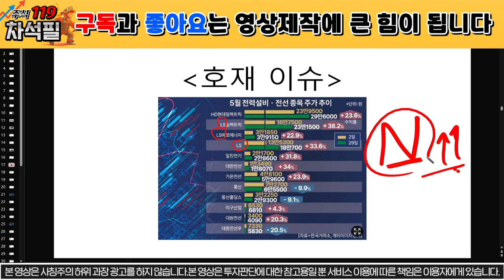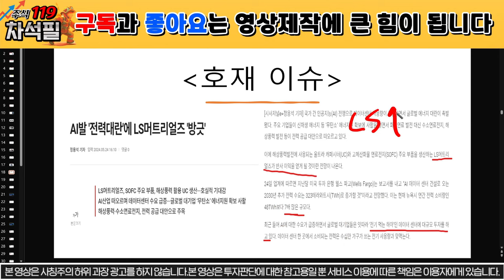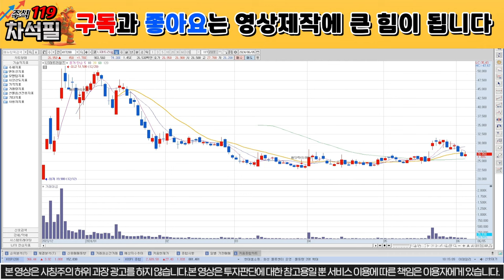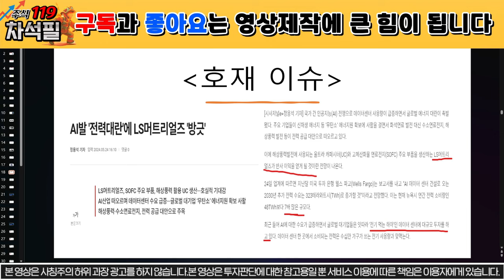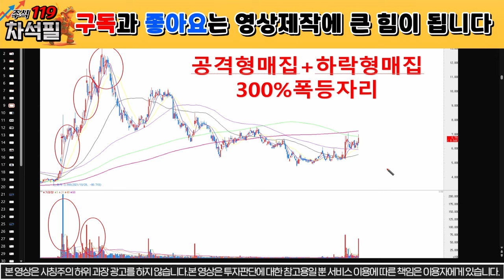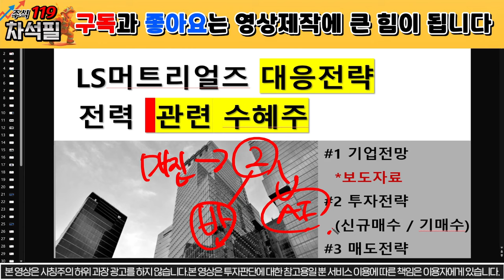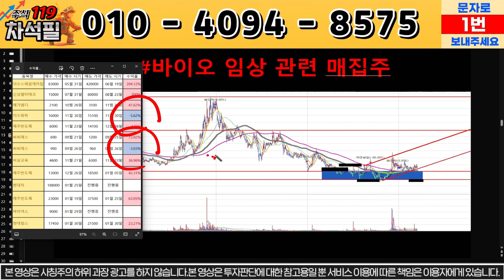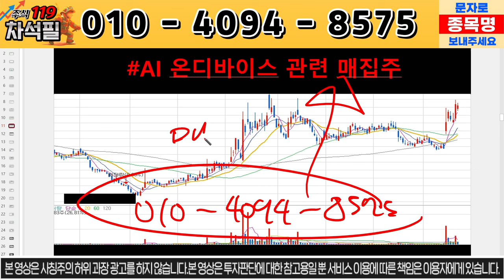[LS머트리얼즈] 새로운 호재 발생! 2차전지 대장 등극!!! / ls머트리얼즈 ls머트리얼즈주가 //